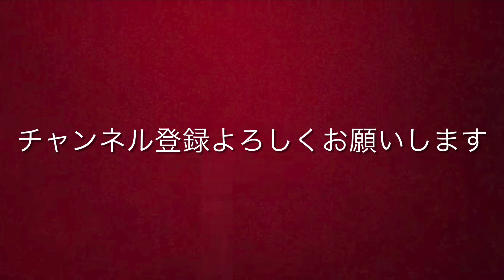MLB2010年代ホームランダービー決勝ハイライト2017サノーvsジャッジ